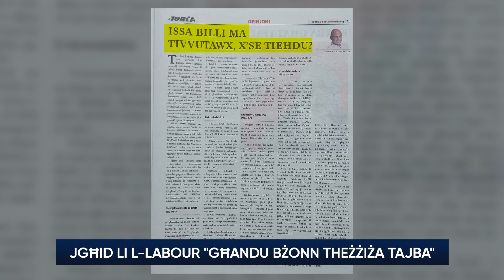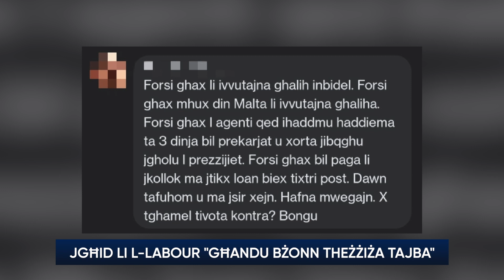Kandidat tal-Labour iwissi li l-Partit Laburista "għandu bżonn theżżiża tajba"